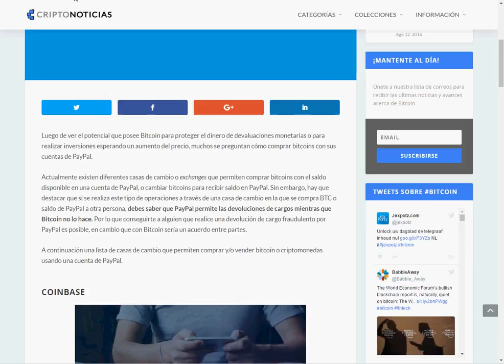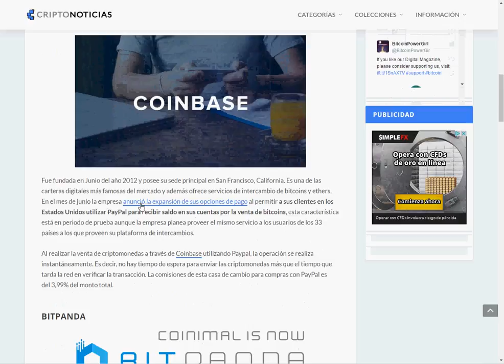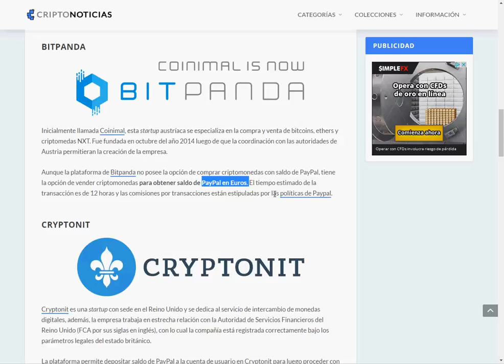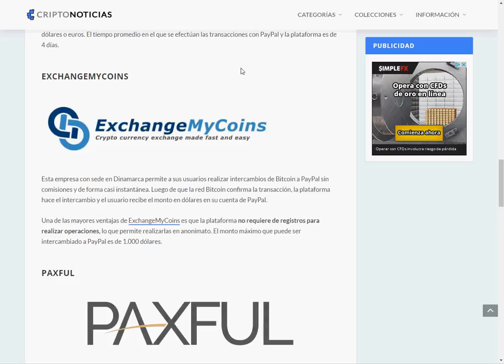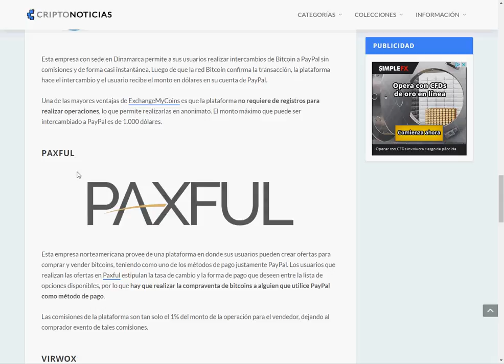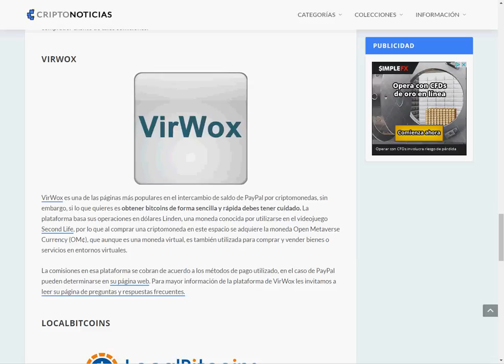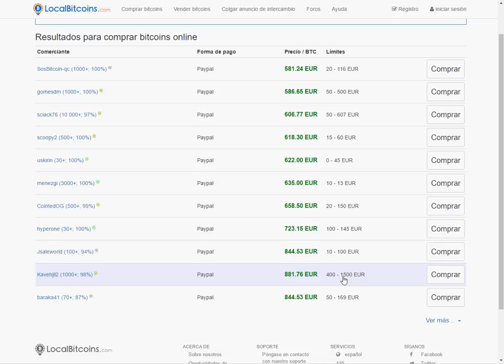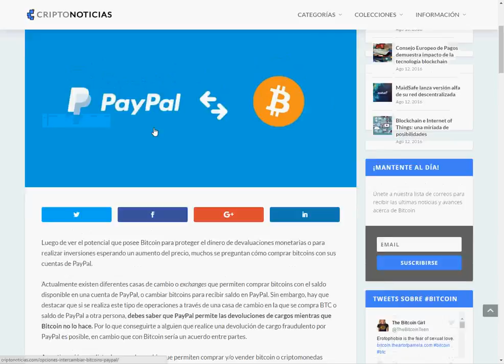Opciones de intercambiar bitcoin con paypal